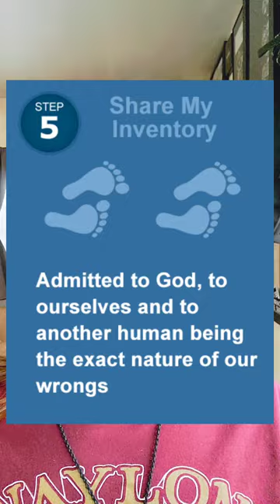Jan 7th Recovery Reading🍀📖🍀